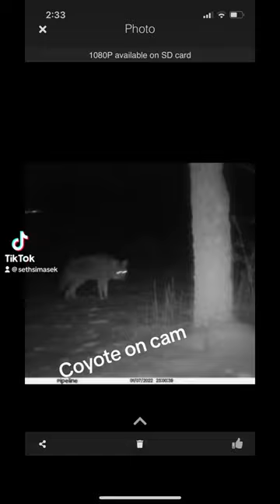Buddy got a coyote#wildlifephotography#outsidelife#huntinglife#trapping#coyote#coyotehearing